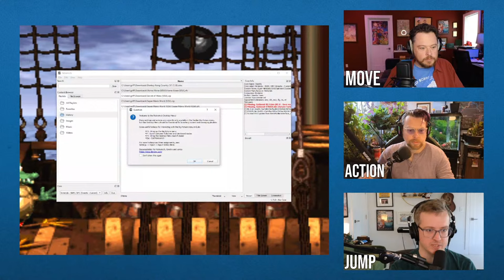Victory McElroyale: Donkey Kong Country Part IX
Platform Perils. That’s it. That’s the description.

We’re using Parsec to play together remotely.